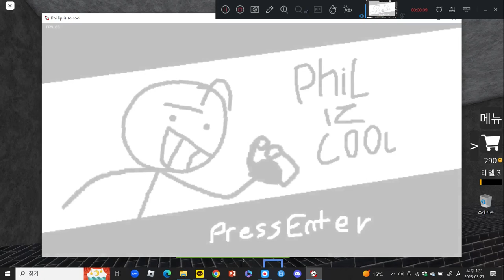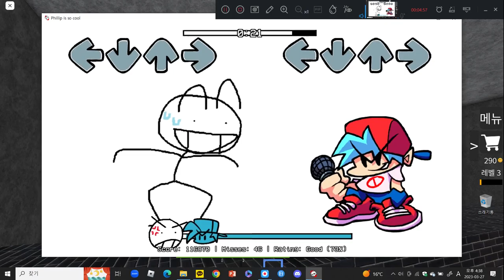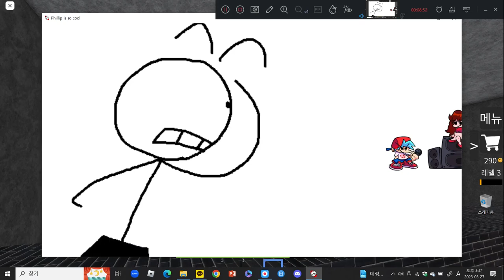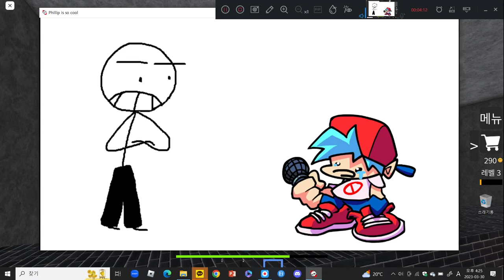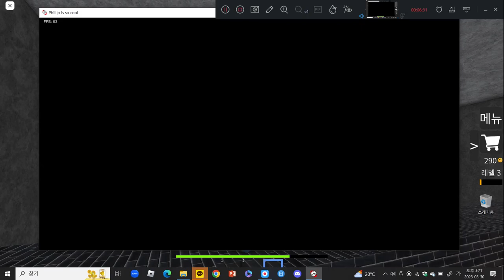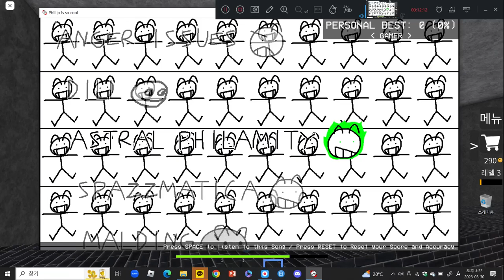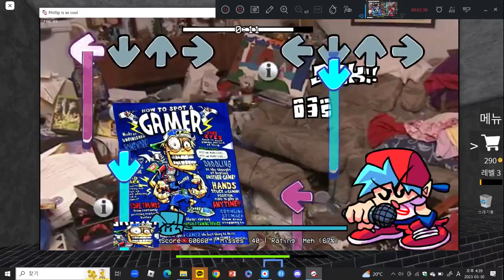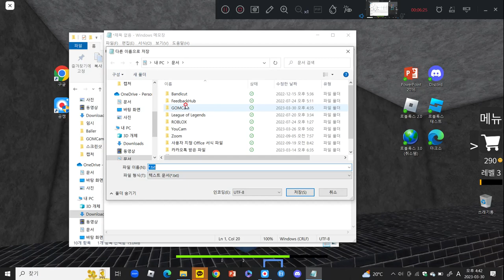fridaynightfunkin : V.S. Phil (COOL)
phil told me to do it i thought was in real Vs phil mode
Phil이 하라고 하길래 진짜 Vs. Phil 모드 인줄 암

-헤하하하하, 흐↗하하하하, 흐흐하하하하하하!-